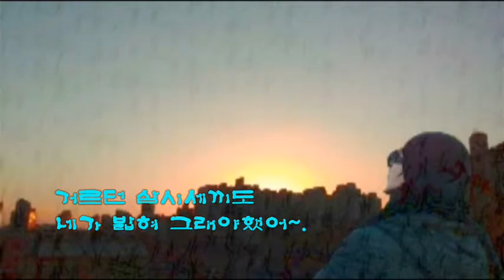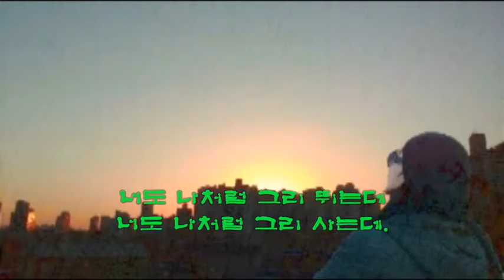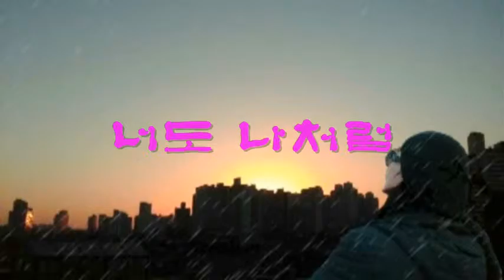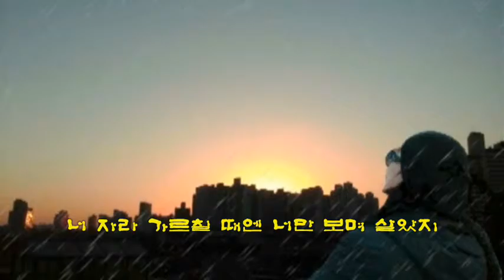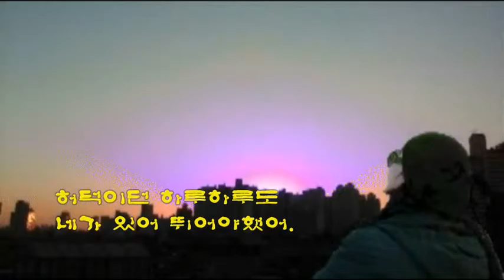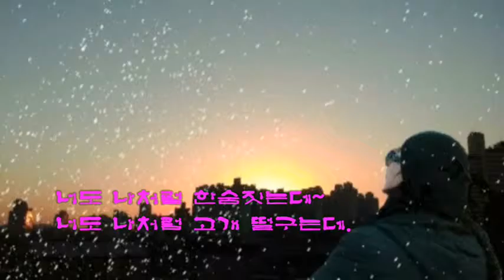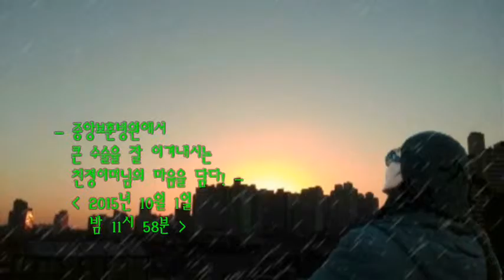너도 나처럼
My Soul! My Song!